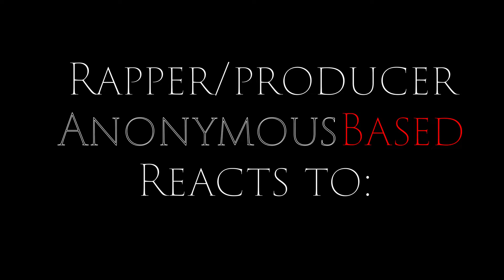Drippin So Pretty - Another Cup (Reaction) [1st Time Listening!!!] *REQ By @TÄÄPASKAKANAVA EI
Me giving an honest review of the track:
Drippin So Pretty - Another Cup